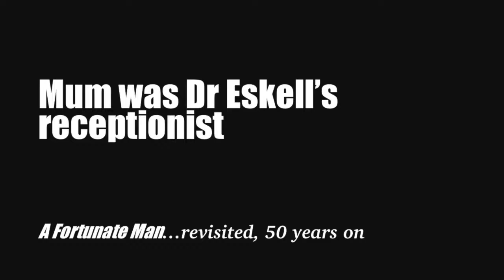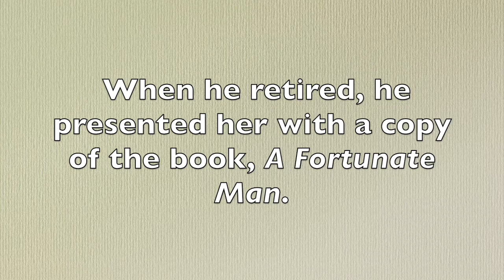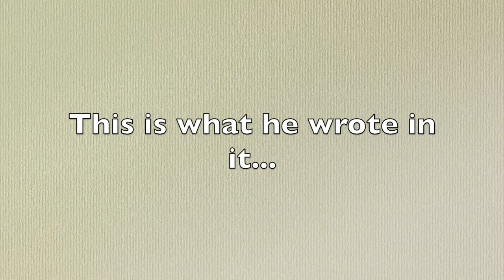Mum was Dr Eskell's receptionist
Karen and Kevin Wellham remember growing up in St Briavels, and Dr John Eskell